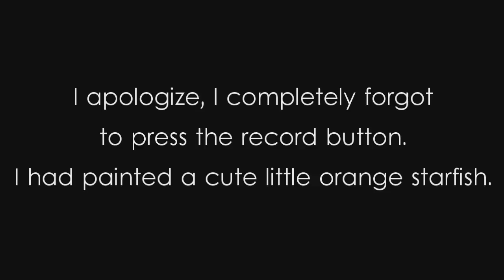Mermaid Nail Art Design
Hi Everyone! I got a wonderful request from Jennifer Sauls to make a mermaid or snake print. So picked mermaid! (I've been wanting to do a mermaid for a while!)  I apologize for the camera pictures not completely picking up the purple. This design definitely looks awesome in person! I hope you will give this design a try & post a pic on my facebook page!  Enjoy!

Items Used
Small dotting tool
thin brush
makeup sponge
Acrylic Paints:
CraftsSmart-Ocean Breeze
Americana-Snow White
DecoArt-Squash Blossom
Polishes:
Basecoat Nina ultra Pro
China Glaze-Creative Fantasy
China Glaze-Hanging in the Balance
Color Club-Age of Aquarius
Finger Paints-Motley
Topcoat Seche Vite